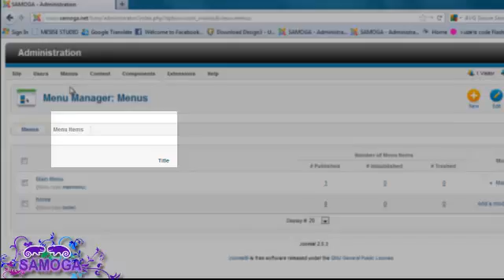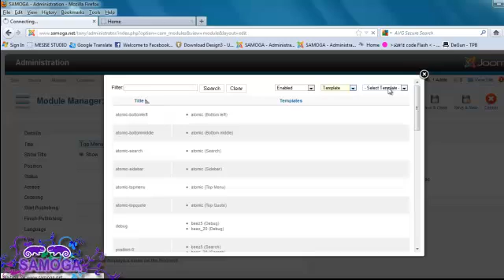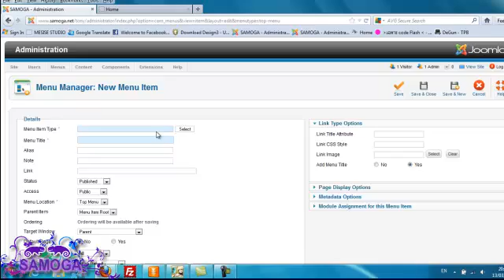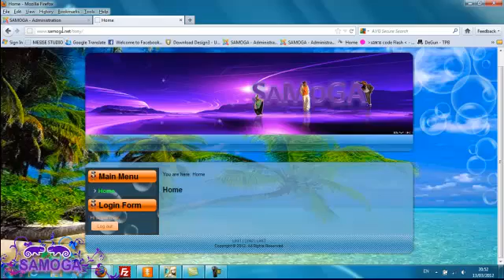Top Menu Joomla 2.5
Show you how to mad Top menu